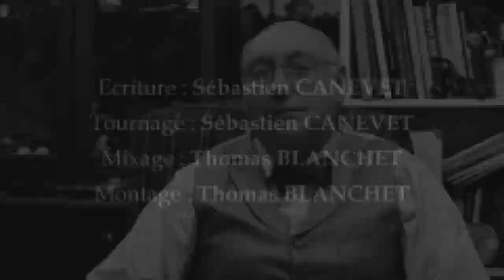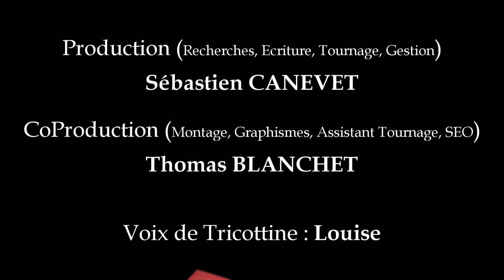Bygmalion : Que risque Sarkozy?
Le procès Bygmalion commence cette semaine devant le tribunal correctionnel de Paris, après le faux départ du mois de mars, du à la maladie d'un des avocats de Jérome Lavrilleux.
⬇️⬇️⬇️  POUR EN SAVOIR PLUS  ⬇️⬇️⬇️
Voyons juridiquement ce qui est reproché à Nicolas Sarkozy et aux autres mis en examen?
Bygmalion, avant d’être une affaire, c’est une agence de comm. C’est elle qui a été chargée en 2012 d’organiser les meetings électoraux de Nicolas Sarkozy, président sortant et candidat à sa propre succession. Seulement, ces meetings coûtent cher, très cher, tellement cher qu’ils finissent pas dépasser le seuil autorisé pour une campagne présidentielle : soit 22.5 millions d’euros. Afin de dissimuler ce dépassement, l’entourage de Sarkozy décide de faire payer une partie des factures non pas à l’association de financement de la campagne mais à l’UMP. Et ça, c’est illégal.

Comme toujours, un énorme merci à Thomas Blanchet pour le montage et le mixage.

* « Comment est financée la campagne électorale de l’élection présidentielle? » sur le site Vie publique
* L’article L113-1 du code électoral dans sa version applicable à l’époque